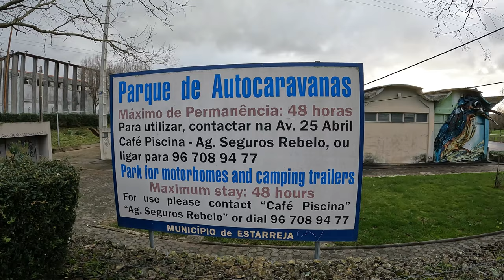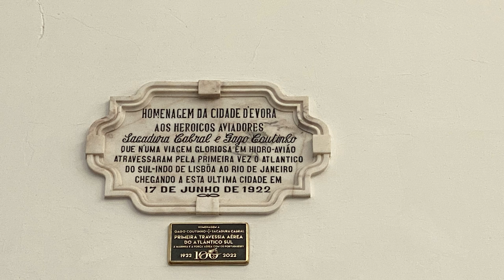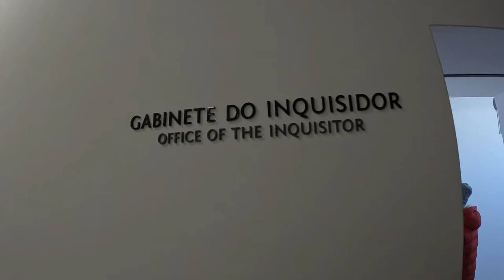AUTOCARAVANA FOGE AO FRIO - INVERNO 2023 # 178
NESTE VIDEO, VAMOS A CAMINHO DO SUL, A CAMINHO DO SOL E DE TEMPERATURAS MAIS QUENTES!!!
FALAMOS DE ENCONTROS COM SEGUIDORES DO NOSSO CANAL YOUTUBE E VAMOS REVER A CIDADE DE EVORA.